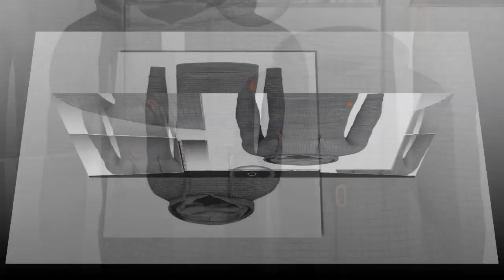Top 50 best affordable hoodies and sweatshirts for men S1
Video Top 50 best affordable hoodies and sweatshirts for men S1 include hoodies and sweatshirts designs below, record the start time of each hoodies and sweatshirts. More, Video has subtitle, If there are no captions available on video, You click the subtitle button in the bottom of the video.

Buy hoodies and sweatshirts on aliexpress under the link of each sample

00:00 -- 1 Drop Shipping Plaid Hoodies Men Long Sleeve Solid Color Hooded Sweatshirt Male Hoodie Casual Sportswear US Size Free Shipping
00:14 -- 2 Drop Shipping Hoodies Men Long Sleeve Solid Color Hooded Sweatshirt Male Hoodie Casual Sportswear US Size Free Shipping
00:20 -- 3 FGKKS 2018 New Spring Autumn Fashion Hoodies Male Large Size Warm Fleece Coat Men Brand Hoodies Sweatshirts EU Size
00:28 -- 4 BTS Revenge Kill Fashion Hoodies Men/Women Casual Hip Hop XXXTentacion Sweatshirt Vibes Forever Traksuit Fleece Pullover Hoody
00:35 -- 5 Lil Peep Hoodies Love lil.peep men Sweatshirts Hooded Pullover sweatershirts male/Women sudaderas cry baby hood hoddie
00:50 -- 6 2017 New Casual Hoodie Men'S Hot Sale Plaid Jacquard Hoodies Fashion Military Hoody Style Long Sleeved Men Sweatshirt 4XL
00:57 -- 7 Dropshipping Suppliers Usa Men Hoodies Sweatshirts Smile Print Headwear Hoodie Hip Hop Streetwear Clothing Us size S XL
01:04 -- 8 Hoodies Men 2018 Brand Male Long Sleeve Solid Color Hooded Sweatshirt Mens Hoodie Tracksuit Sweat Coat Casual Sportswear S 4XL
01:11 -- 9 NaranjaSabor 2018 Autumn Men's Hoodies Slim Hooded Sweatshirts Mens Coats Male Casual Sportswear Streetwear Brand Clothing N461
01:18 -- 10 Men Trench Coat Spring Fashion Long Fit Trench Coat Men Overcoat
01:25 -- 11 Brand 2018 Hoodie Oblique Zipper Solid Color Hoodies Men Fashion Tracksuit Male Sweatshirt Hoody Mens Purpose Tour
01:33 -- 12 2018 New Spring Autumn Hoodies Men Fashion Brand Pullover Solid Color Turtleneck Sportswear Sweatshirt Men'S Tracksuits Moleton
01:40 -- 13 Hoodies Men 2018 Autumn Fashion Brand Pullover Solid Color Turtleneck Sportswear Sweatshirt Men'S Tracksuits Moleton S XXL
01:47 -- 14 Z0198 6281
01:56 -- 15 RUMEIAI New 2018 Hoodies Men Long Sleeve Hoodie Lightning JUST DO IT print Sweatshirt Mens Casual Brand Clothing Hoody Jacket
02:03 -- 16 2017 Autumn New Arrival High JUST BREAK IT Printed Sportswear Men Sweatshirt Hip Hop Male Hooded Hoodies Pullover Hoody clothing
02:10 -- 17 BTS kpop Love Yourself Harajuku Cap Sweatshirt Bangtan boys Fashion Hoodies 2017 Women and men winter k pop Clothes XXS To 4XL
02:17 -- 18 Plus Size Men's Hoodies Tracksuit 2018 Autumn Winter Drawstring Pocket Hooded Sweatshirt Long Sleeve Zip Slim Coat Male Jacket
02:24 -- 19 Laamei 2018 New Brand Sweatshirt Men Hoodies Winter Solid Hoodie Mens Hip Hop Coat Pullover Men's Casual Tracksuits Masculino
02:31 -- 20 Lil peep funny hoodies 2018 lil peep printed sweatshirts plus sizes for men casual fleece streetwear hoodies cry baby lil peep
02:38 -- 21
02:53 -- 22
03:01 -- 23
03:16 -- 24
03:23 -- 25
03:30 -- 26
03:45 -- 27
03:52 -- 28
03:58 -- 29
04:06 -- 30
04:12 -- 31
04:20 -- 32
04:27 -- 33
04:34 -- 34
04:41 -- 35
04:48 -- 36
05:04 -- 37
05:11 -- 38
05:26 -- 39
05:33 -- 40
05:39 -- 41
05:45 -- 42
05:52 -- 43
05:59 -- 44
06:06 -- 45
06:13 -- 46
06:28 -- 47
06:34 -- 48
06:41 -- 49
06:57 -- 50